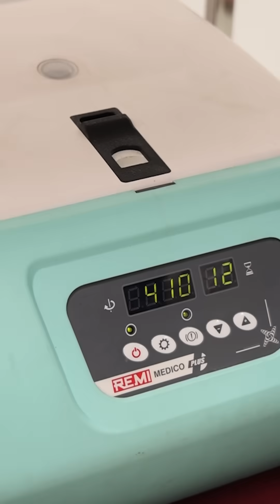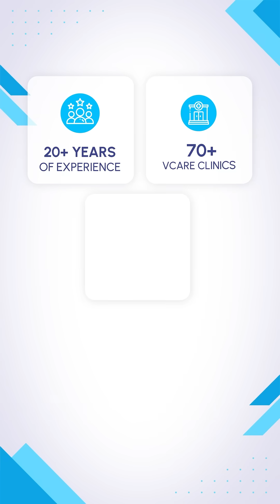Personalized courier system inside your body!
Exosomes are like delivery partners, carrying messages to repair & regenerate your skin & hair! And now, India gets it first with VCare!

For more lively updates, follow the below social links.